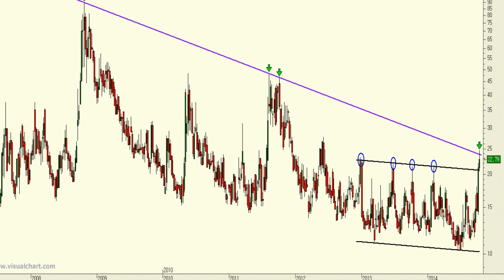Vídeos análisis técnico del VIx, índice de volatilidad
En este momento tenemos al índice de volatilidad en niveles de precio o vistos desde junio de 2012 y, además, en plena resistencia, la directriz bajista desde los máximos históricos desde 2008.

Lo lógico sería que asistiéramos a una ligera corrección en el índice y por ende a un rebote en las bolsas.